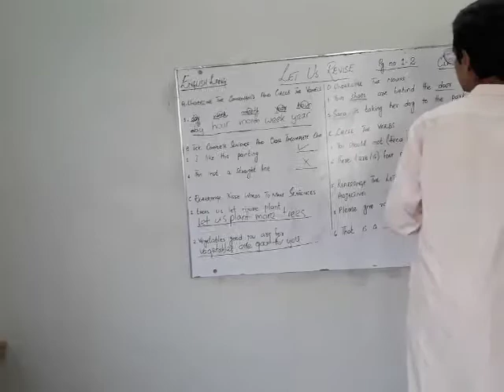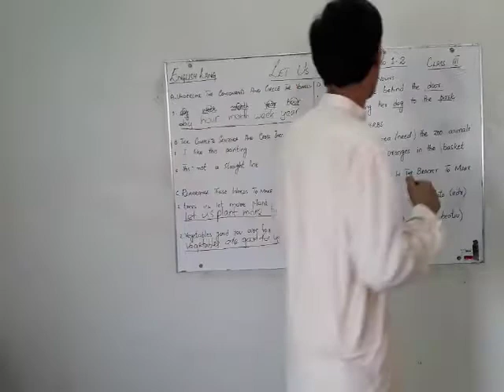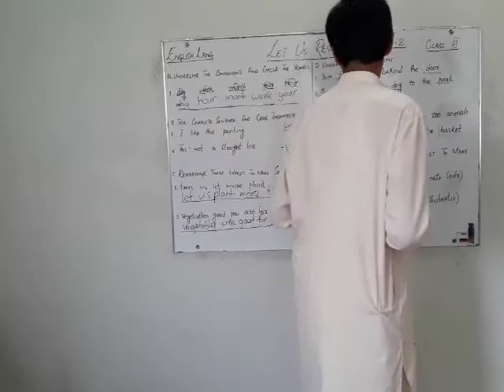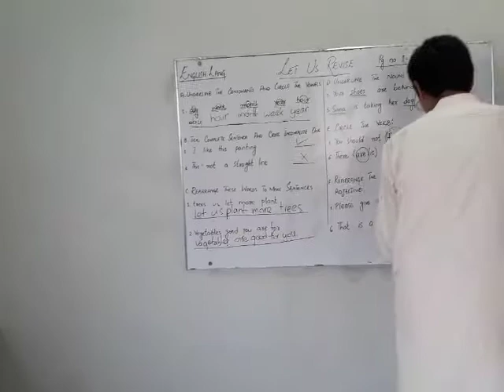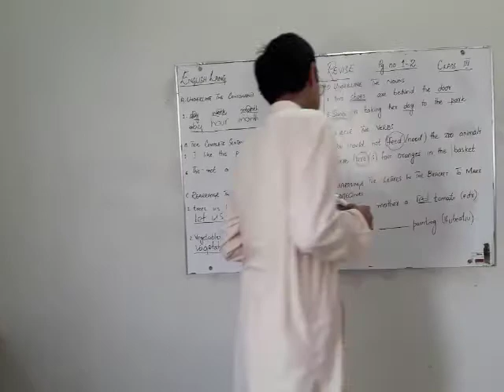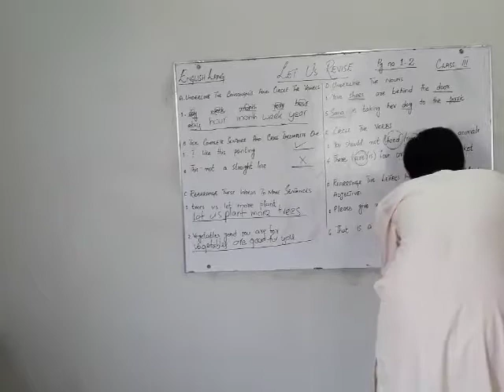Let us revise part 2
Topic: Let us revise
Class: III
Subject: Language